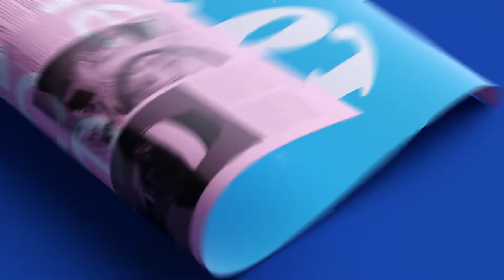Arts University Bournemouth Brand Film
Bond & Coyne reach out to us to help them produce a set of visualisations and a 3D animated film to support the new brand system they had developed for the Arts University Bournemouth.